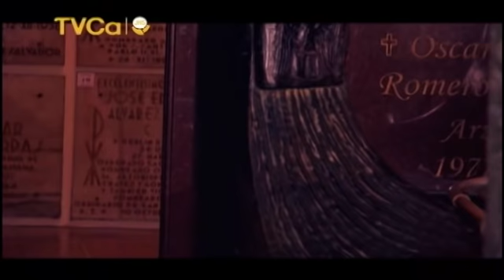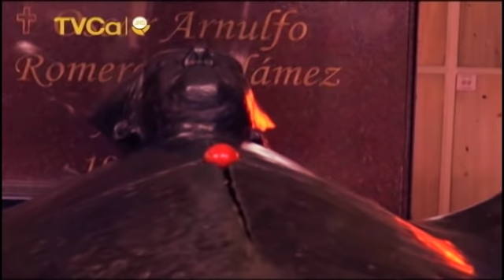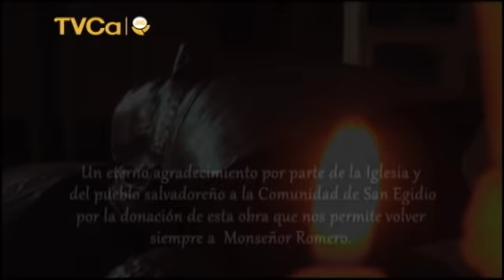Reportaje sobre el Mausoleo de Monseñor Romero